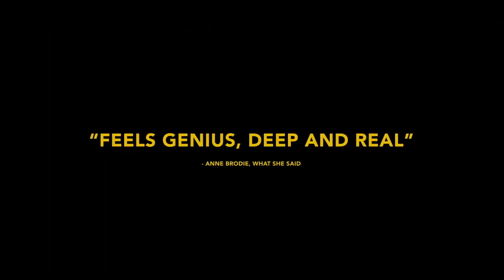NORTH OF NORMAL Official Trailer 2023 Robert Carlyle, Sarah Gadon Drama Movie HD